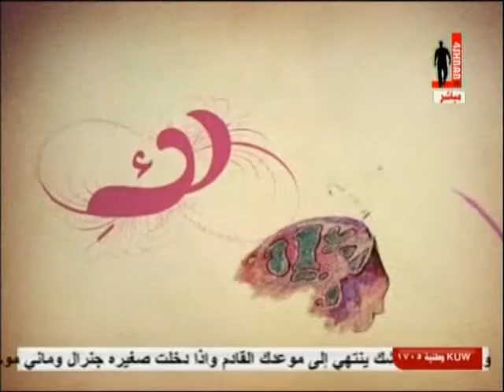برنامج لكِ - الحلقة 11 - (3/4)